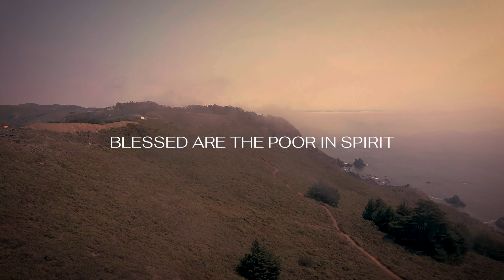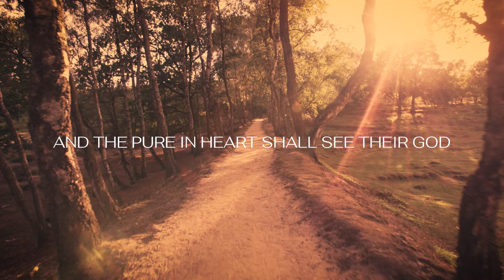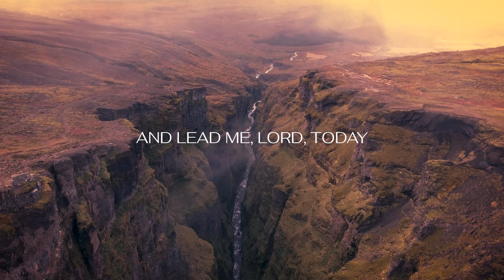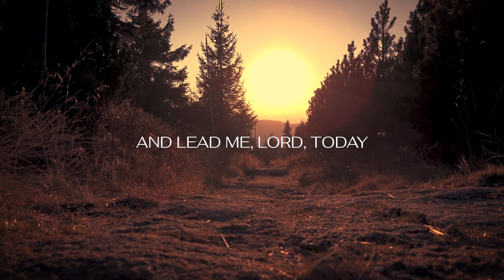Lead Me, Lord – John Becker [Official Lyric Video]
Watch the lyric video for Catholic composer John Becker's song, "Lead Me, Lord." Featuring words from the beatitudes, the song features themes of discipleship, the journey of faith and the Kingdom of Heaven. It would be appropriate for use as a gathering or processional song, or during Confirmation, Holy Orders, a Catholic funeral or more.

Scripture:
Matthew 5
Matthew 7
John 14